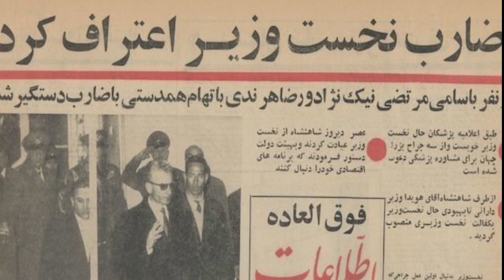بازدید حسنعلی منصور نخست وزیر ایران از گیلان و مازندران چند ماه قبل از ترورش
حسنعلی منصور فرزند علی منصور (وزیر و نخست‌وزیر عصر پهلوی) و نوهٔ دختری حسن رئیس ظهیرالملک (حکمران و دولتمرد عصر قاجار و پهلوی) بود. او در اردیبهشت ۱۳۰۲ چشم به جهان گشود و پس از پایان دوران تحصیل در دبیرستان فیروز بهرام، مدرک لیسانس حقوق و علوم سیاسی را از دانشگاه تهران دریافت کرد.

او پس از یک ازدواج ناموفق، با فریده امامی نوهٔ دختریِ وثوق الدوله ازدواج کرد و با خانواده‌های متنفذ وثوق، قوام و امینی هم نسبت خانوادگی پیدا کرد.

وی کار دولتی خود را در سال ۱۳۲۴ در وزارت امور خارجه آغاز کرد و در میانه دهه ۲۰ گروهی از دوستان خود را از سفارتخانه‌های عمدتاً اروپایی گرد خود جمع کرد که در بین آنها امیر عباس هویدا هم حضور داشت. منصور در میانه دهه ۳۰ و او با ایده‌ها و طرح‌هایی برای نجات وضعیت اقتصادی ایران در رأس شورای‌عالی اقتصاد قرار گرفت. همین ستاد جرقه آغاز محفلی شد با عنوان «کانون مترقی ایران» که متشکل از گروهی از جوانان تحصیل‌کرده بود که پشت سد رجال قدیمی در مناصب دولتی قرار داشتند. جوانانی عمدتاً ضدکمونیست که برخلاف جریان اصلی روشنفکری، طرفدار سلطنت بودند. آنها اعتقاد داشتند که باید با تغییر ساختار و سیستم، خود درون دولت قرار بگیرند و با اجرای سیاست‌های اصلاحی، وضعیت کنونی را به نفع خود و جریانی که در آن قرار دارند، اصلاح کنند.

منصور در میانه دولت‌های دهه ۳۰ حضور داشت و خود را طرفدار تغییر نشان می‌داد. با حضور کندی در کاخ سفید آمریکا و گزارش‌های سازمان سیا مبنی بر ضرورت تغییر در ایران، فشار برای اصلاحات در کشور را بیشتر کرد. گرچه دولت امینی مأمور به این کار شد اما با شکست سیاست‌های امینی، عملاً عرصه برای حضور تیم کانون مترقی مهیا شد به‌صورتی که در دولت اسدالله علم، برخی از این جوانان و ستاره‌های بعدی این کانون به وزارت رسیدند. حضور کانون مترقی در ارکان‌های سیاسی، اقتصادی و اجتماعی به‌صورتی درآمد که در انتخابات سال ۱۳۴۲ مجلس شورای ملی، عملاً بیشترین کرسی‌های مجلس توسط اعضای کانون مترقی که حالا به حزب ایران نوین تبدیل شده بود تصاحب شد و همین زمینه اصلی برای انتخاب حسنعلی منصور در ۴۰ سالگی به‌عنوان نخست‌وزیر گردید.

منصور اولین دبیرکل حزب ایران نوین، پس از احراز پست نخست‌وزیری قصد انجام اصلاحات و تغییراتی را داشت و کوشش نمود که با روحانیت از در سازش درآید. حسنعلی منصور، روح‌الله خمینی را در ۸ فروردین ۱۳۴۳ از تهران به منزلش در قم بازگرداند. اما پس از سخنرانی سید روح‌الله خمینی در چهارم آبان ۱۳۴۳ در قم علیه تصویب قانون اجازه استفاده مستشاران آمریکایی در ایران از مصونیتها و معافیتهای قرارداد وین نوشته شده در بند دوم کنوانسیون وین خمینی دستگیر و در ۱۳ آبان ۱۳۴۳ به ترکیه تبعید شد
در روز یکم بهمن ۱۳۴۳، حسنعلی منصور، نخست‌وزیر وقت ایران، در مقابل مجلس شورای ملی توسط محمد بخارایی،از اعضاء موتلفه اسلامی، تعلیم داده‌شده بوسیله اسداله لاجوردی و از نزدیکان نواب صفوی ترور شد.حسنعلی منصور پس از چند عمل جراحی در بیمارستان پارس تهران درگذشت و پیکرش را با تشریفات ویژه در آرامگاه رضا شاه در شهر ری به خاک سپردند. پس از انقلاب، آرامگاه‌های رضا شاه و پنجاه تن از وابستگان حکومت پهلوی از جمله حسنعلی منصور به دستور صادق خلخالی خراب شدند.

اسدالله لاجوردی که در ترور حسنعلی منصور نقشی بر عهده داشت، بازداشت و به ۱۸ ماه حبس محکوم شد